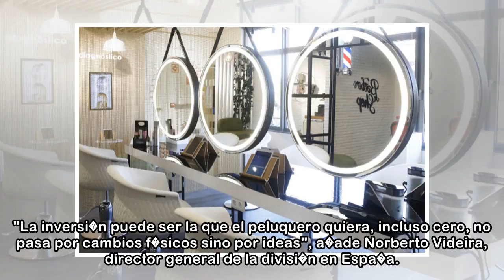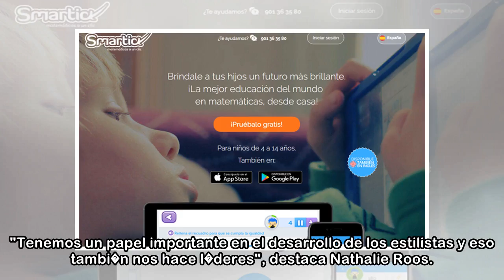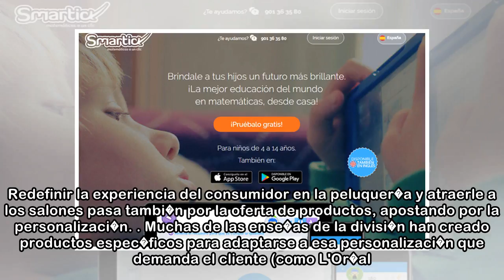Las peluquer�as espa�olas se transforman gracias a la tecnolog�a y la personalizaci�n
19 abr. 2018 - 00:10 En un momento en el que los clientes buscan nuevas experiencias y servicios, L'Or�al ha redefinido su estrategia, apoyando a los peluqueros para que el sector siga creciendo. Tran...